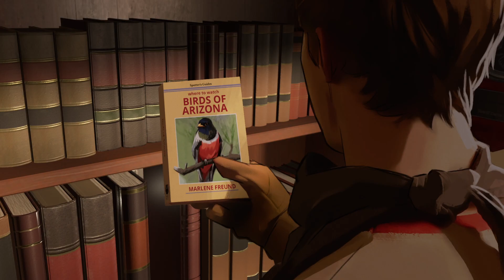AS DUSK FALLS